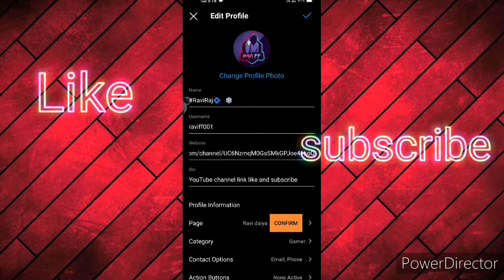how to get instagram account link इंस्टाग्राम अकाउंट का लिंक कैसे प्राप्त करें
Hi!  Friends I am Ravi and well come all to my channel Motivation and knowledge. Here you get many and best motivation video and  many amazing facts and knowledge facts.  Some video you get is about technology.

1. Raviraj.

2. Ravibhai Gaming

3. R_R_Edits_and_background